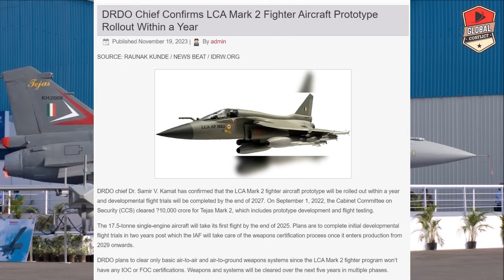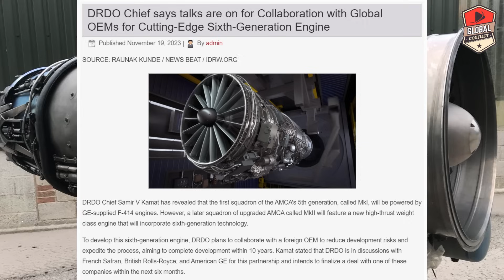Next Year Tejas Mk2 और 6th Gen AMCA Engine Confirm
The HAL Tejas Mark 2 or Medium Weight Fighter (MWF), is an Indian single-engine, canard delta wing, multirole combat aircraft designed by the Aeronautical Development Agency (ADA) in collaboration with Aircraft Research and Design Centre (ARDC) of Hindustan Aeronautics Limited (HAL) for the Indian Air Force (IAF). It is a further development of the HAL Tejas, with an elongated airframe, close coupled canards, new sensors, and a more powerful engine.

The fighter is being designed and developed to replace multiple strike fighters of IAF viz, the SEPECAT Jaguar, Dassault Mirage 2000, and Mikoyan MiG-29. The indigenous content of the fighter will be 82% initially and will cross 90% after the licensed production of its engine.

Dr. V. Madhusudana Rao is the Project Director of Tejas Mark 2. The development of Tejas Mark 2 or MWF was initiated to address all the shortcomings in Tejas Mark 1 and Mark 1A, and to meet the original air staff requirements set out for the LCA programme by the IAF. The development of Tejas Mark 2 was authorised in November 2009 as a continuation of LCA programme, under the phase 3 of full-scale engineering development (FSED) process. The FSED phase 3 consisted of design, development and manufacturing of two prototypes. Initially planned as an upsized Tejas, with a 0.5 m fuselage plug to accommodate more fuel and a more powerful engine, the Tejas Mark 2 design has evolved over years into a completely new medium-weight class fighter.

The HAL Advanced Medium Combat Aircraft (AMCA) is an Indian programme to develop a fifth-generation stealth, multirole combat aircraft for the Indian Air Force and the Indian Navy which will also include sixth-generation technologies. The design of the aircraft is carried out by Aeronautical Development Agency (ADA) of Defence Research and Development Organisation (DRDO). It is expected to be produced by a public-private joint venture between the DRDO, Hindustan Aeronautics Limited (HAL), and an Indian private company. The development cost is estimated to be around ₹15,000 crore (~$2 billion).

As of February 2023, DRDO has completed design of AMCA and is waiting for "Critical Design Review'", which according to The Indian Express, is a technical review to ensure that the system of an aircraft can proceed into fabrication, demonstration and test and can meet performance requirements.

AMCA will be a single-seat, twin-engine aircraft. The AMCA Mark 1 will come equipped with 5.5 generation technologies and Mark 2 will have the incremental 6th generation technology upgrades. The AMCA is intended to perform a multitude of missions including Air supremacy, Ground-Strike, Suppression of Enemy Air Defenses (SEAD) and Electronic Warfare (EW) missions. It is intended to be a potent replacement for the Sukhoi Su-30MKI air superiority fighter, which forms the backbone of the IAF fighter fleet.

The AMCA design is optimised for low radar cross section and supercruise capability. Feasibility study on AMCA and the preliminary design stage have been completed, and the project entered the detailed design phase in February 2019. The AMCA is currently the only 5th generation fighter under development in India.

Some analysts have questioned the feasibility of India's ability to independently develop a fifth generation fighter aircraft as India lacks the industrial base and technical capabilities to do so. The analysts note that India also lacks a robust military industrial base to manufacture the aircraft in large numbers, asserting instead that India should either elicit foreign collaboration or join a multi-national fighter program such as the European FCAS which would benefit the development of the AMCA project.